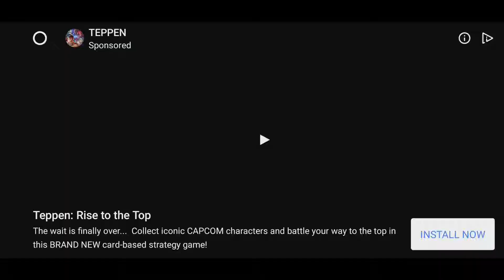Zombie Tsunami- Gameplay Walkthrough Part 1 (iOS, Android)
Zombie Tsunami- Free Game

Attack the city with zombies! Form the biggest horde by making people zombies.

Eat your friends, and challenge them to a crazy race by destroying everything in your path.

Zombie Tsunami has proudly exceeded 200 million players around the world.

FEATURES
- "One touch" gameplay to control the entire hord
- 10 delirious bonuses, ninjas, dragons, UFOs, and many more
- Many upgrades to unlock
- Raise zombie birds and use their powers
- More than 300 missions to devour
- 11 sets to travel in
- Optimized for all Android models